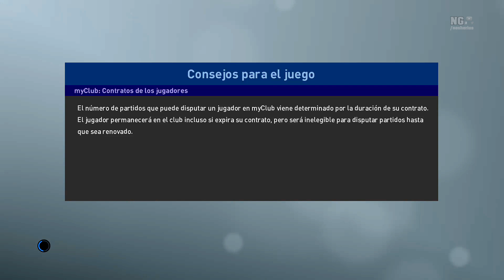PES 2019 - Godoy Cruz vs. San Martín (Tucumán) (Previa SAF 18va Fecha)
La previa del encuentro de San Martín de Tucumán por la 18va fecha de la Superliga Argentina de Fútbol, enfrentando a Godoy Cruz Antonio Tomba en el Estadio Malvinas Argentinas de la ciudad de Mendoza.